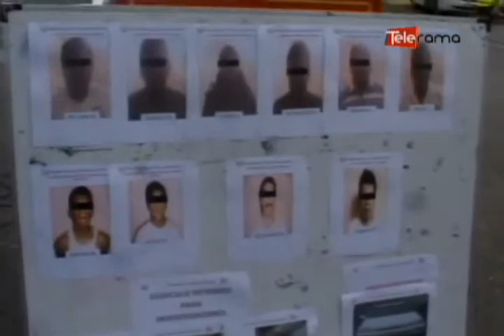Policía desarticula banda delictiva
17 personas detenidas por varias causas así como  vehículos,  motocicletas   y varios artículos recuperados son los resultados  de los operativos realizados por  la policía nacional durante esta última semana en Cuenca.